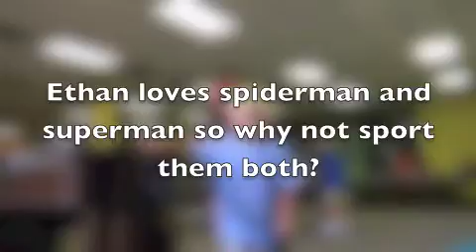Summer 2010 (8) - More Day Camp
A jam packed Summer.  So packed that we are breaking up the summer videos into a series.  This is the EIGTH installment of several more to come.